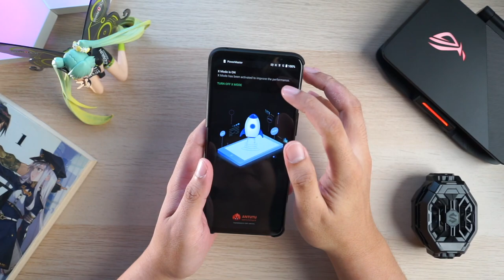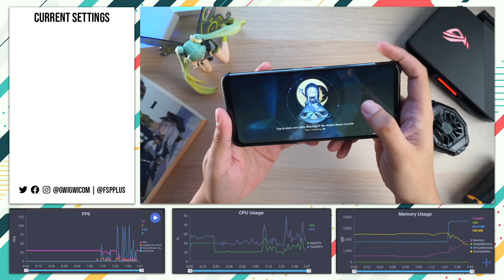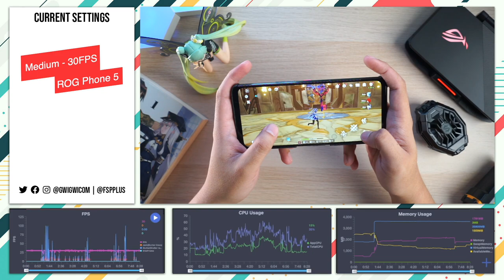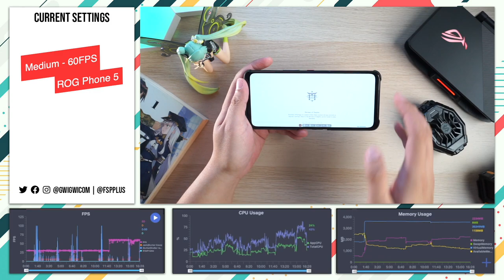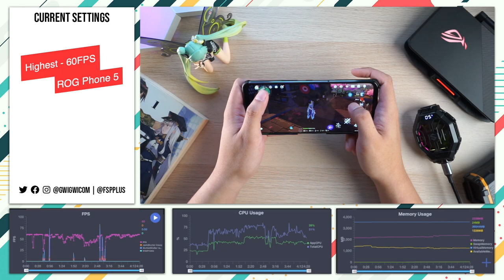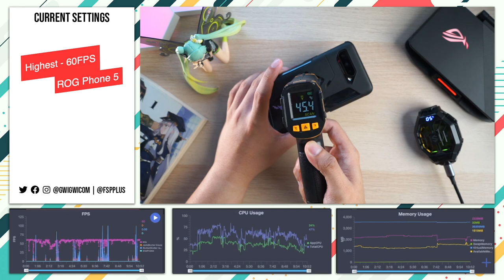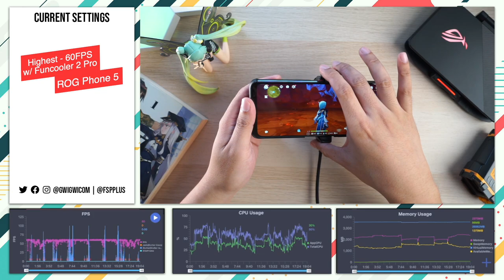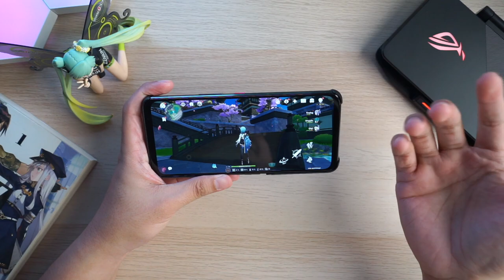Lancar Ga Sih Main Genshin Impact V2.0 di ROG Phone 5? Gameplay Highest 60FPS, Performance, Review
Udah pada gatel kan kapan kita test Genshin Impact di ROG Phone 5? Well inilah saatnya videonya tayang! I know udah aga lama sih, tapi better late than never kan? Jadi gimana performa smartphone gaming paling buas di tahun 2021 ini? Apakah si ROG Phone 5 menjadi smartphone terlancar main Genshin Impact? Well, let's check it out!

• Gear Used:
Sony A7ii FE 50MM F/1.8

Timestamp:
0:00 Intro
1:11 Overview ROG Phone 5
6:37 Start Genshin Impact
9:44 Medium 30 FPS
19:33 Medium 60 FPS
29:54 Highest 60 FPS
41:48 Highest 60 FPS + Funcooler 2 Pro
50:56 Kesimpulan